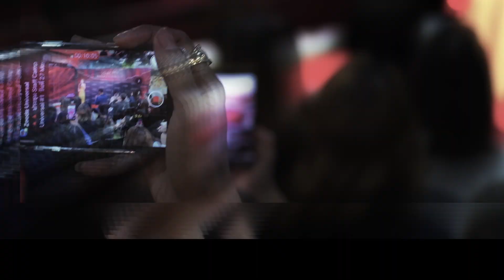รายการห้องนั่งเล่น The Living Room EP.9 : คุณโบว์ ธัญญรัญญ์ ขอแค่ตัดสินใจ เป็นRubyใหม่ง่ายนิดเดียว!!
รับชมรายการทอล์คโชว์สบาย ๆ สไตล์ชาวเลกาซี แฝงไปด้วยแนวคิดและแง่มุมดี ๆ
จากเหล่าแขกรับเชิญหลากหลายความสำเร็จ

นั่งคุย นั่งเล่น นั่งแชร์เรื่องราวดี ๆ
ที่พวกเขาเหล่านี้เตรียมมาเพื่อคุณ
ในรายการ “The Living Room ห้องนั่งเล่น”

รับชมฟรี! ผ่านช่องทาง Legacy Channel
และ Youtube : Legacy Corp Official
หลังจบรายการ Legacy Update ของทุกต้นเดือน